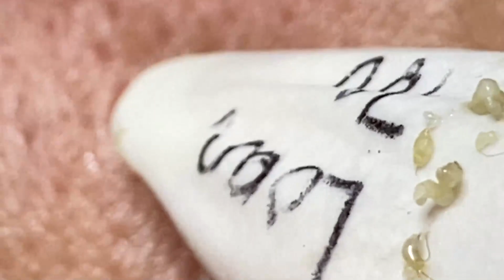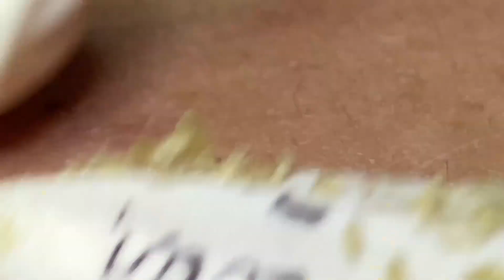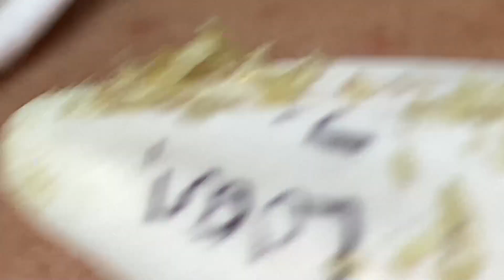𝐄𝐱𝐭𝐫𝐞𝐦𝐞 𝐁𝐥𝐚𝐜𝐤𝐡𝐞𝐚𝐝 𝐑𝐞𝐦𝐨𝐯𝐚𝐥 𝐚𝐭 𝐋𝐍𝐆 𝐒𝐤𝐢𝐧 𝐂𝐚𝐫𝐞 # 58548